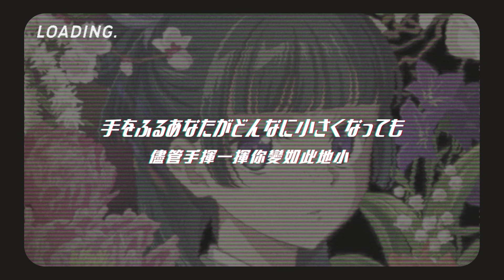「動漫歌曲 中日字幕」《アイコトバ》Aina The End｜藥師少女的獨語片尾曲 The Apothecary Diaries ED1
🎵《アイコトバ》Aina The End

作詞：石崎ひゅーい
作曲：石崎ひゅーい
原唱：Aina The End